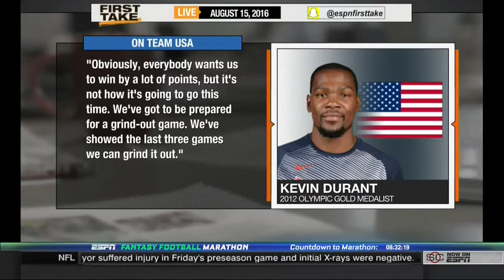►1080P ᴴᴰ ESPN FIRST TAKE 8 15 2016 DO YOU HAVE A PROBLEM WITH KEVIN DURANT COMMENTS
Buckle up! He's unapologetic, opinionated, and fearless. Its the Stephen A Smith Show. Sports talk like you've never heard it before! Its your chance to interact and debate with the ESPN personality and First Take host.